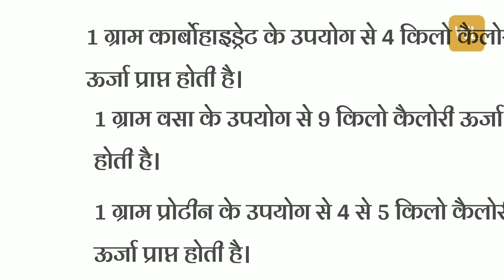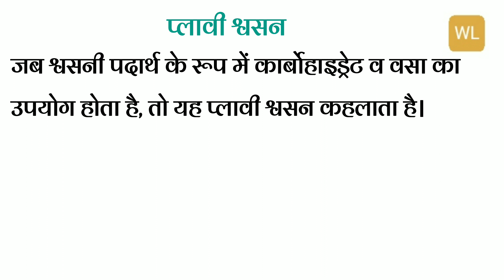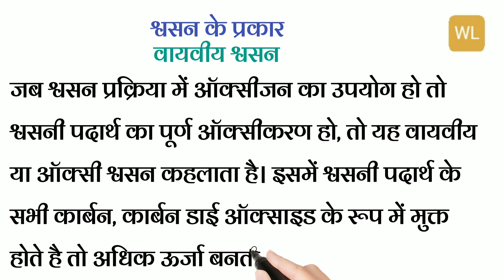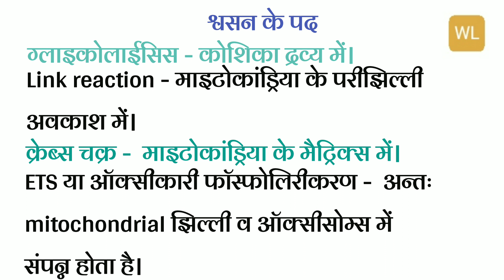Respiration in hindi part 01 | Respiratory substances in hindi | Types of respiration in hindi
Respiration in hindi
Types of respiration in hindi
Respiratory substances in hindi
pasture effect in hindi

∆ ✨👇Complete Respiration video lecture links 👇-

✓ Transport of Oxygen & Carbon Dioxide during Respiration (in Hindi) | श्वसन के दौरान गेसो का विनिमय | Respiration part - 08